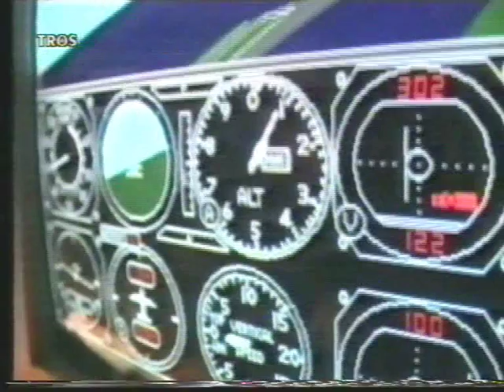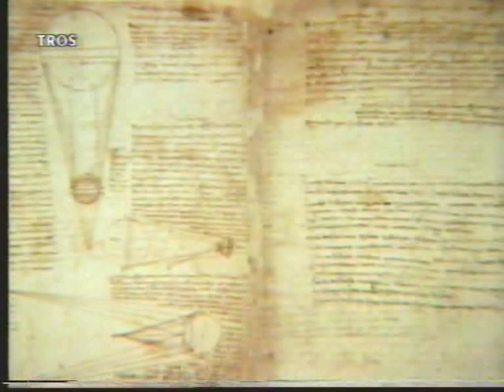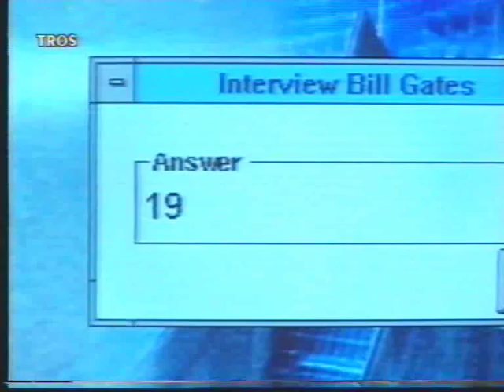Bill Gates interview Tv show 1995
Bill Gates interview Tv show